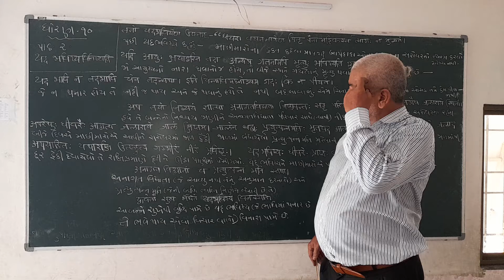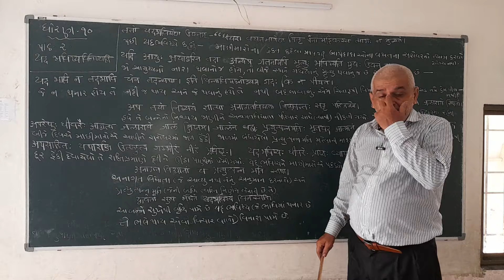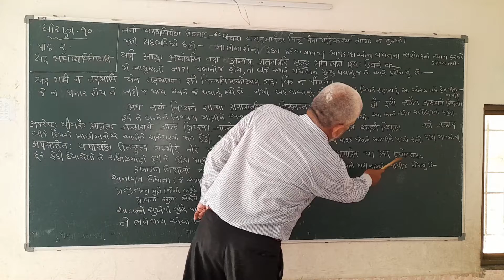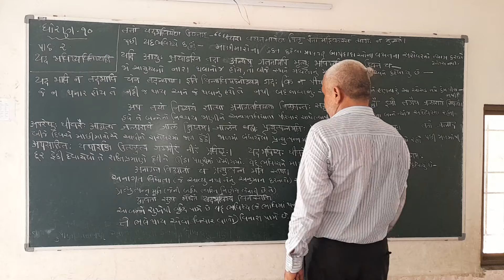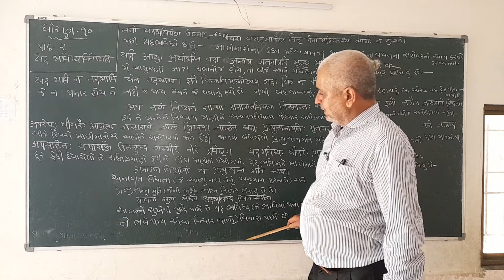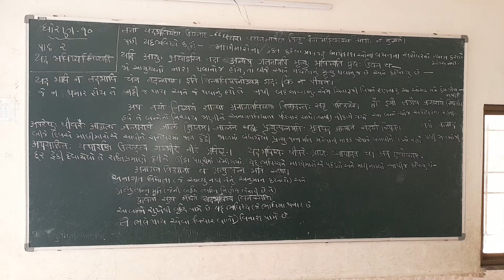GSEB|STD 10|SANSKRIT|CH 2|PART 2